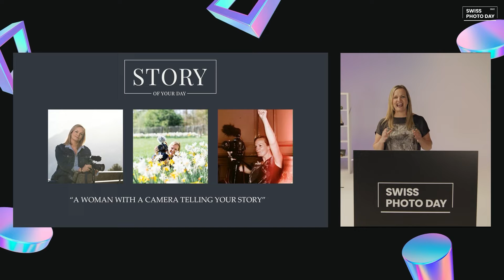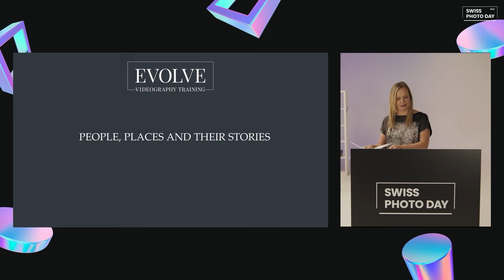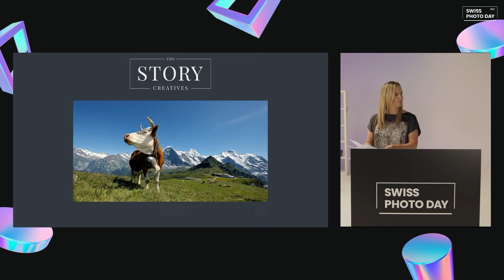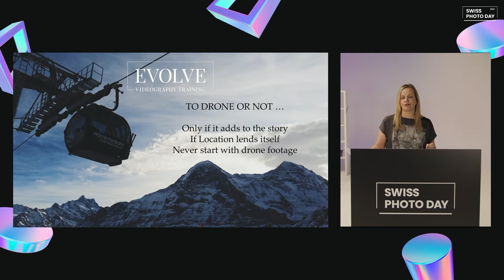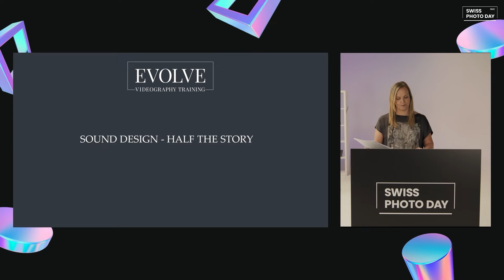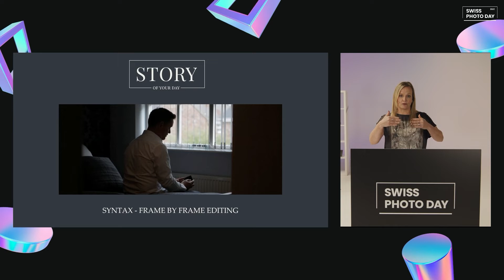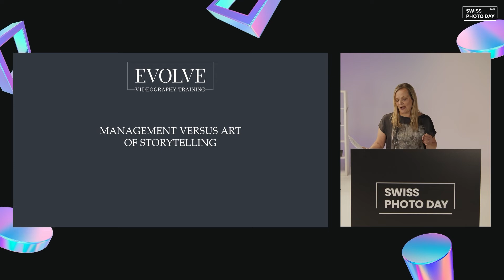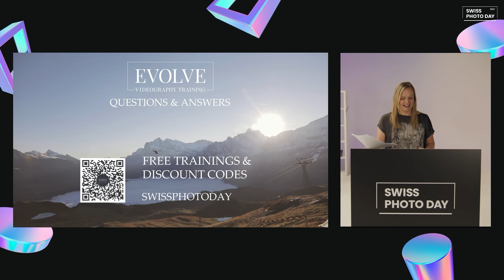Swiss Photo Day 2021 - Emma Wilson: Storytelling Secrets for Cinematic Videography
Emma ist gebürtige Britin und lebt im wunderschönen Berneroberland. Über 20 Jahre Erfahrung im Bereich der Videografie und Einsätze bei BBC, ITV und Reuters haben dazu beigetragen, dass Emma eine gefragte Filmemacherin wurde. Emma bringt dir die Geheimnisse eines erfolgreichen Storytellings näher und zeigt dir einen exklusiven Einblick in ihre Arbeitsweise.